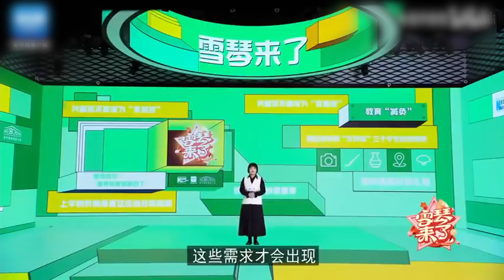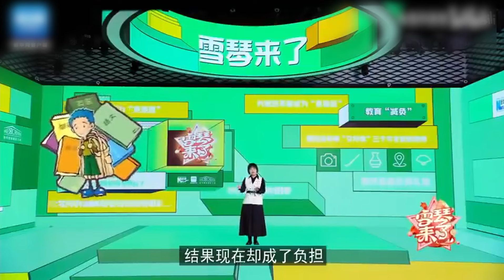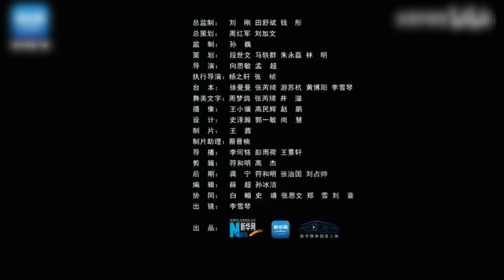不愧是北大学霸！李雪琴无差别回怼专家谬论谈教育和减负！金句频出！ | 脱口秀 脱口秀大会 李雪琴 毛雪汪